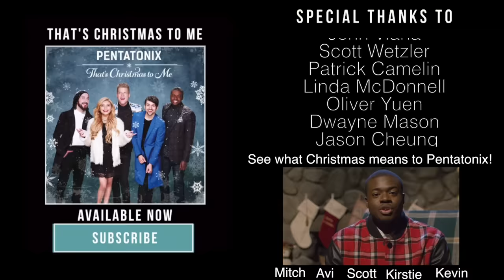Pentatonix - That's Christmas to Me (Official Video)